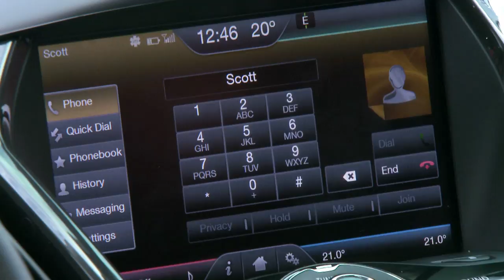Henry's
Erin and Jake take to the skies, to fly'n'dine at Henry's restaurant on Frying Pan Island.